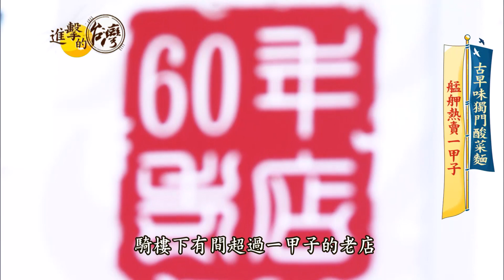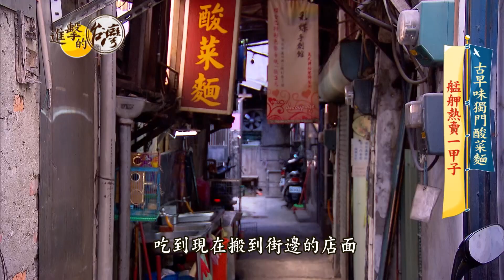【進擊的台灣 預告】古早味獨門酸菜麵 艋舺熱賣一甲子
麵點王編：古早味酸菜麵，真香！
【進擊的台灣】古早味獨門酸菜麵 艋舺熱賣一甲子
請鎖定本週日晚間六點 57頻道 東森財經台 進擊的台灣

車水馬龍的台北萬華街邊，有一間開業超過60年的老店，這裡專賣酸菜麵，Ｑ彈的麵條，拌上半熟蛋跟酸菜，做成湯麵配上餛飩等等的配料，也別有一番的獨特風味，看起來很簡單，但卻是最誘人的老味道，很多饕客從小吃到大，一吃就是幾十年。老闆娘陳秋萍，她過去從來沒有下廚過，從阿姨手上接下這家店，晃眼就過了30個年頭，中間她歷經過先生中風，車禍膝蓋骨折等難關，卻從來沒有放棄，而是堅強樂觀的，傳承這一甲子的美味。

採訪記者：張卓婷 尹德鈺

店名：萬國酸菜麵
地址：台北市萬華區漢口街二段80號
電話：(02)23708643